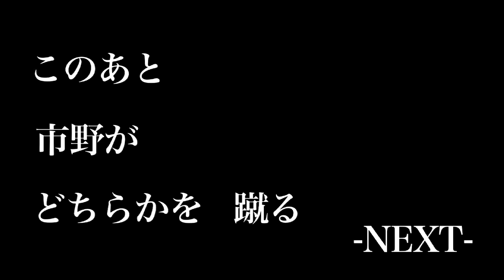SKE48 E公演 2分半の袋とじ 2015.6.26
「手をつなぎながら」公演のお約束、2分半映像をお届け。
濃いメンバーの味のある映像をお届けします！

SKE48 E Performance 2 and a half minutes of bonus contents 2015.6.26

We present to you the 2 and a half minutes of footage as promised in the “Te wo Tsunaginagara (As We Hold Hands)” performance.
Please enjoy the unique footage of the enthralling members!

Live and archived streaming of theater performances available on [SKE48 LIVE!! ON DEMAND]
Accepting registrations for SKE48 Official Mobile Site [SKE48 mobile]
The sister site of [SKE48 Mobile], the private mail-site, [SKE48 Mail] is now OPEN!